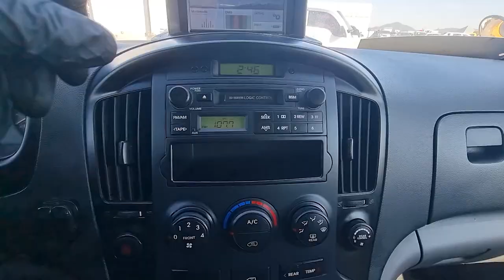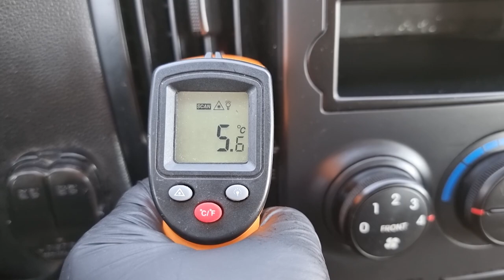2009 Hyundai grand starex used car export (9U108179 ) carwara, 카와라 스타렉스 출